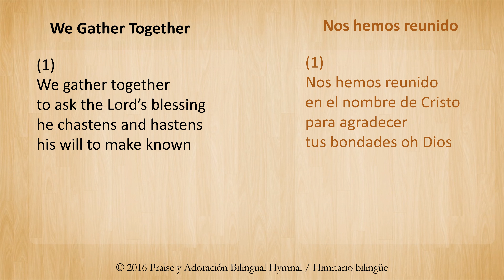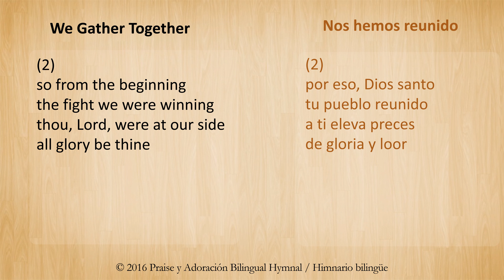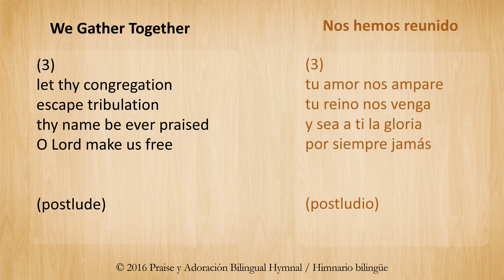Bilingual Karaoke: We Gather Together / Nos hemos reunido (English & Spanish Worship with lyrics)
Worship Bilingually in Spanish and English using the texts found in Praise y Adoración Bilingual Hymnal / Himnario Bilingüe, page 711 Sing either We Gather Together or Nos hemos reunido accompanied by the track provided as a courtesy by Pianist Julie Ann Kitchen (aka Julie Ann Cocina).

What is Praise y Adoración Bilingual Hymnal? Praise y Adoración is a multi-denominational bilingual hymnal and worship resource that provides the lyrics of 950 Christian hymns and short songs (coritos) available in both English and Spanish; and where to locate the musical accompaniment in 75 other hymnals and songbooks published from 1931 to 2016. It also contains liturgical resources and topical Bible readings in English and Spanish.

¿Qué es el himnarios “Praise y Adoración”?  Es un himnario bilingüe y recurso de la adoración multi-denominacional que proporciona las letras de 950 himnos cristianos y coritos disponibles en inglés y español; y dónde ubicar el acompañamiento musical en 75 otros himnarios y cancioneros publicados de 1931 hasta el 2016. También tiene recursos litúrgicos y lecturas bíblicas en inglés y español.

Use this link to purchase the beautiful 986-page hardbound hymnal print edition which contains 750 bilingual hymns and 200 bilingual coritos for just $20.00- Praise y Adoración Bilingual Hymnal / Himnario bilingüe. Utilice este enlace para comprar la hermosa edición impresa del himnario en tapa dura de 986 páginas que contiene 750 himnos bilingües y 200 coritos bilingües por solo $20.00